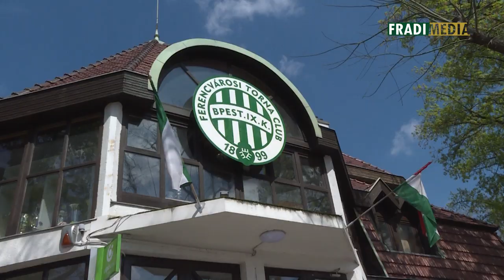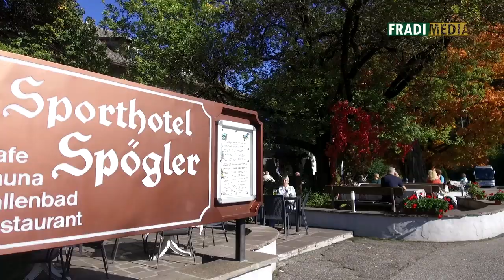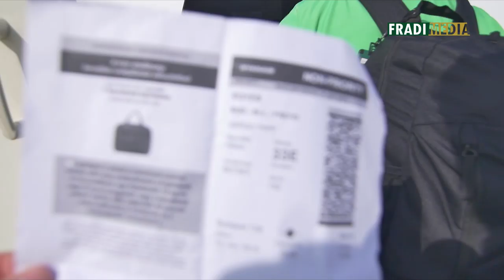FM | Visszatérés a csúcsra - kisfilm hokisaink sikereiről! | 2020.04.16. | Férfi jégkorong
A Ferencvárosi Torna Club férfi jégkorongcsapata visszatért a sikerek útjára! A szakosztály a magyar hokitörténelem rekordbajnoka és meghatározó együttese, az elmúlt bő két évtized azonban nem a győzelmekről szólt. A csapat 1997-es bajnoki címe után három évvel még eljutott a fináléba, utána viszont hosszú évekig tartó mélyrepülés következett.

2018 tavaszán azonban új fejezet kezdődött a ferencvárosi jégkorong nagykönyvében. Fodor Szabolcs, a fradista nevelésű, játékosként  53 válogatottságig, számos EBEL-mérkőzésig és bajnoki címekig jutó szakember első felnőtt vezetőedzői feladatát vállalta el, amikor a MAC Újbuda U20-as csapatától távozva Greg Lindqvistet váltotta a Fradi kispadján.

Az azóta csak Sikeredzőként emlegetett tréner és stábja munkájának nyomán az FTC-Telekom rögtön az új, hároméves program első idényének végén visszahódította a 22 éve hiányolt magyar bajnoki címet, és a magasba emelhette története első Erste Liga-trófeáját, majd történelmi sikereket ért el a nemzetközi porondon, az IIHF Kontinentális Kupában, végül 2020 januárjában magasabban jegyzett ellenfeleket legyőzve 25 év után hódította el ismét a Magyar Kupát, végleg bebizonyítva, hogy berobbant a magyar hoki élmezőnyébe, újra ott van a térképen!

A Fradi TV segítségével ezt a fantasztikus, közel kétéves utazást elevenítjük fel ismét, amelyen Önök is velünk tarthatnak a videó segítségével!